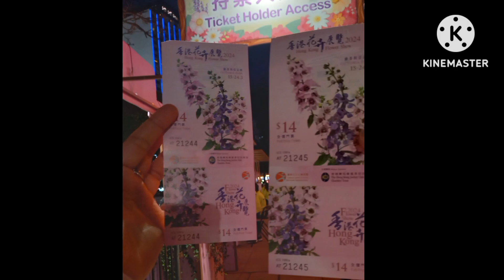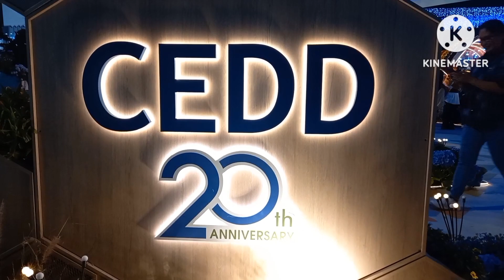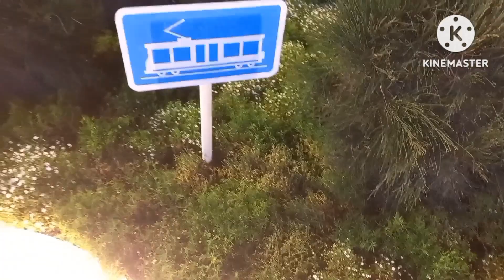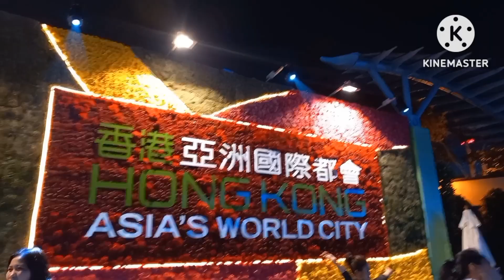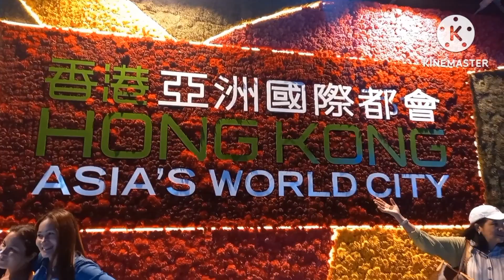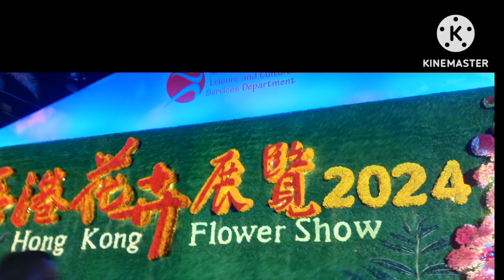HongKong 🇭🇰 Flower Show 2024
HongKong flower show 2024, located in Victoria Park Causeway Bay,HongKong.